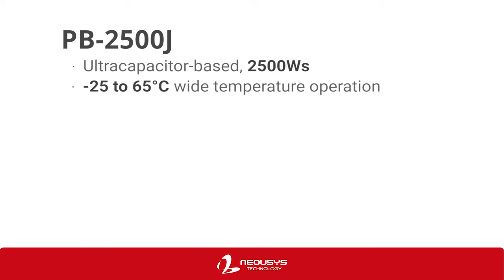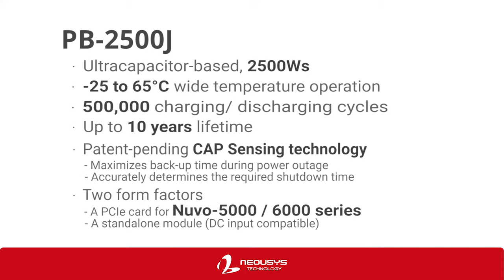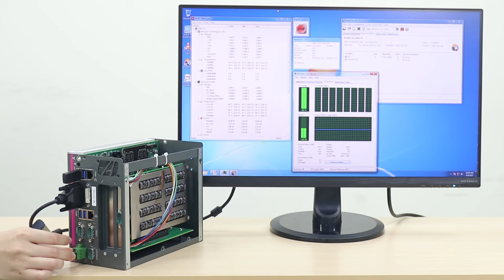Neousys Industrial-grade Intelligent Ultracapacitor-based Power Backup Module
Neousys' PB-2500J series is an innovative power backup solution for demanding industrial applications. Utilizing ultra-capacitor technology, it features -25℃ to 65℃ operating temperature range and extremely high durability. Compared to traditional battery-based UPS systems, PB-2500J series sustains superb reliability  in extreme temperature environments and eliminates the drawback of battery performance degradation over time.